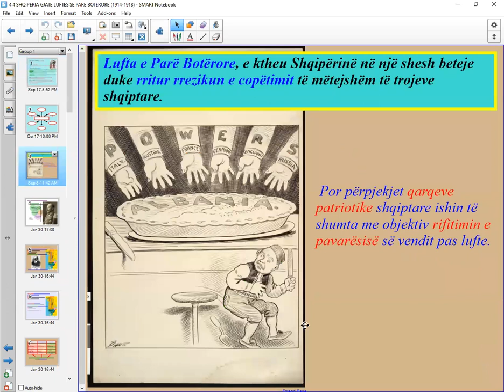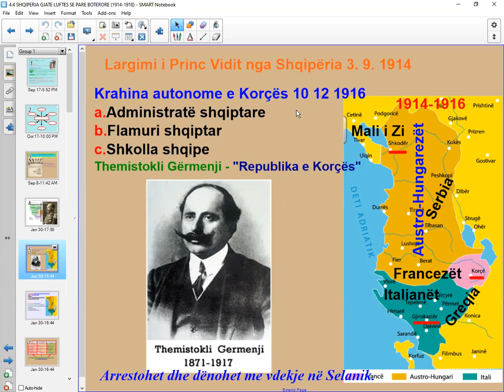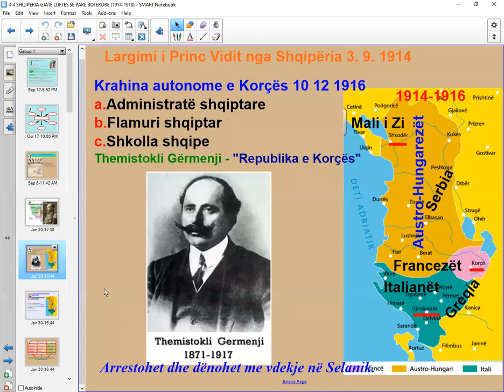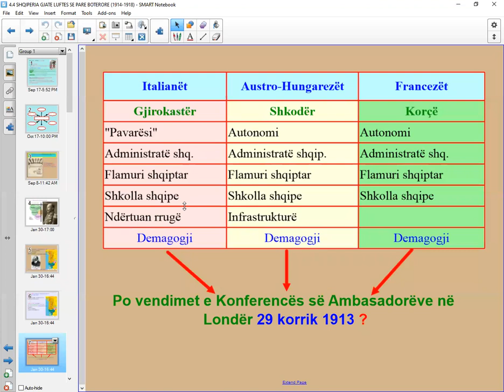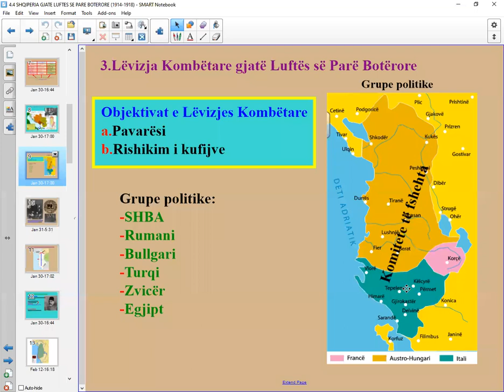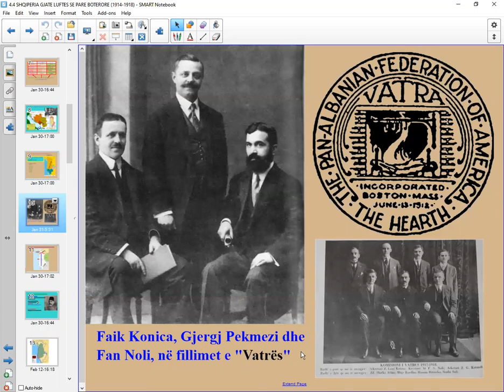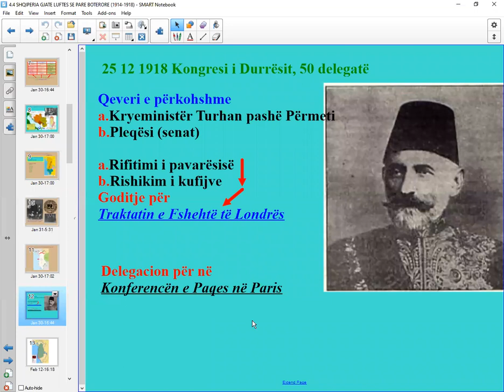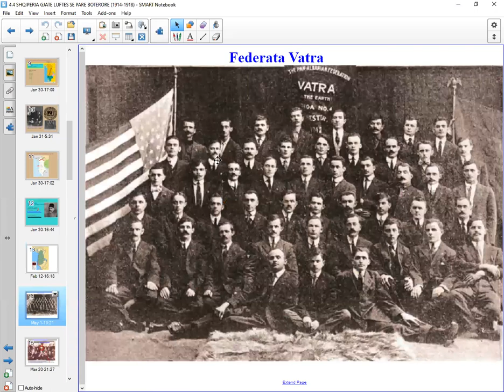Historia 11. 4,4 Shqiperia gjate Luftes I Boterore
Lufta I Boterore.